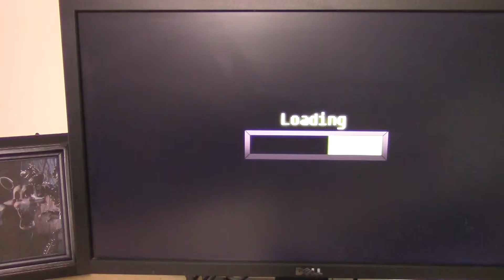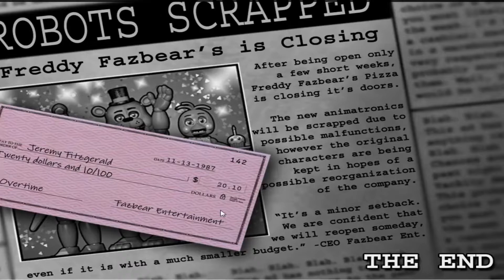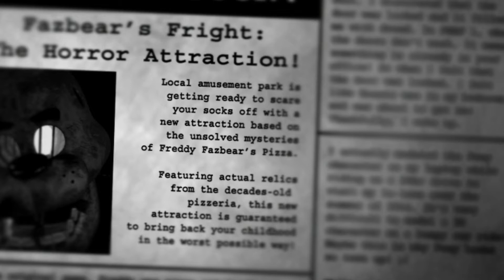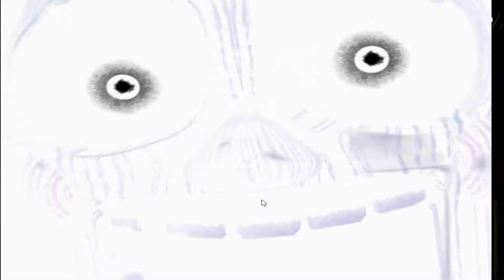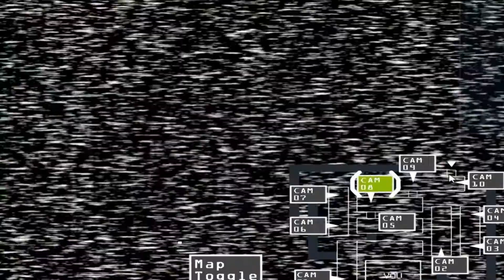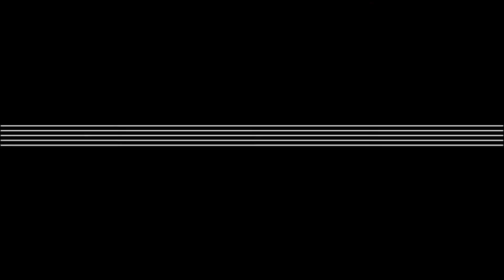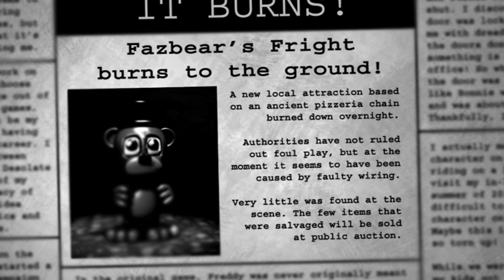Five Nights at Freddys 3 - Snowknows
I tackle yet another Five Nights at Freddys and realize I still hate all these animatronics, why cant they just be like normal creepy killer robots